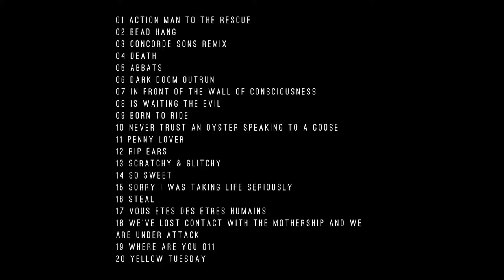Digon - Vous êtes des êtres humains